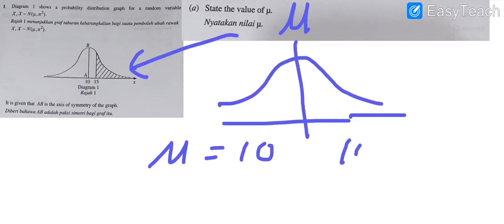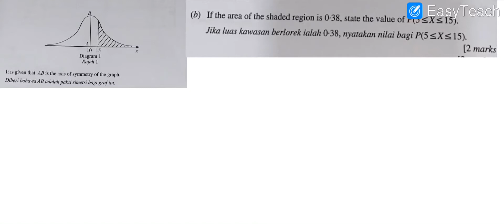addmath spm 2018 paper 1 no 1